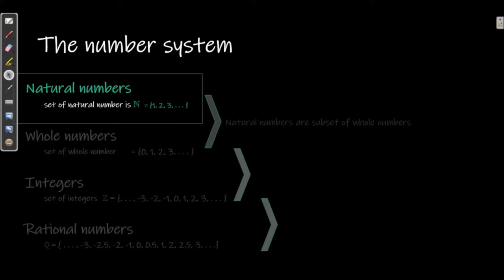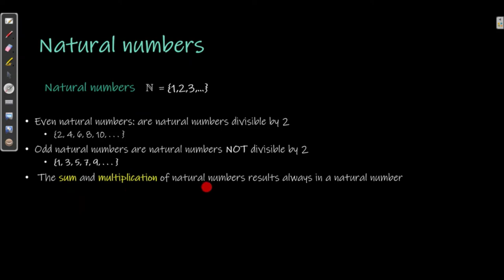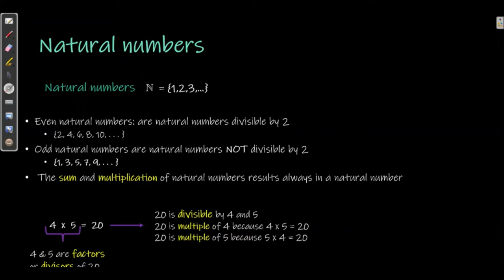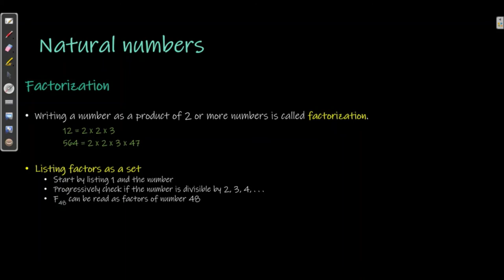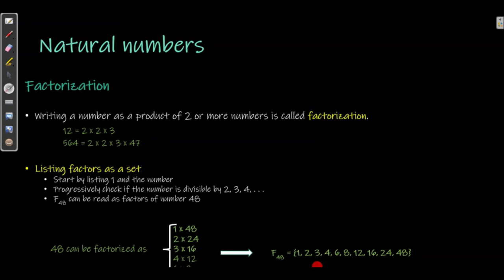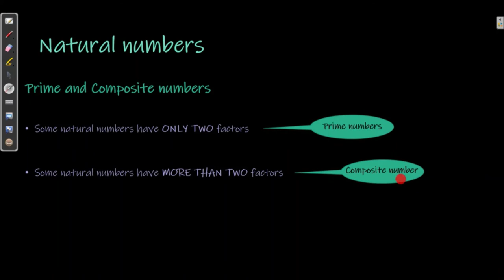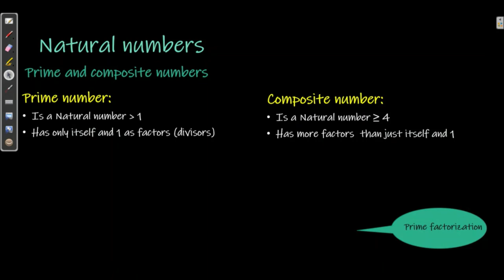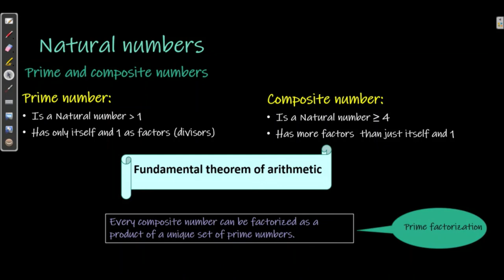Grade 9 Math Numbers System 1, Amharic for Ethiopia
Ethiopia grade 9 mathematics chapter 1: the numbers system